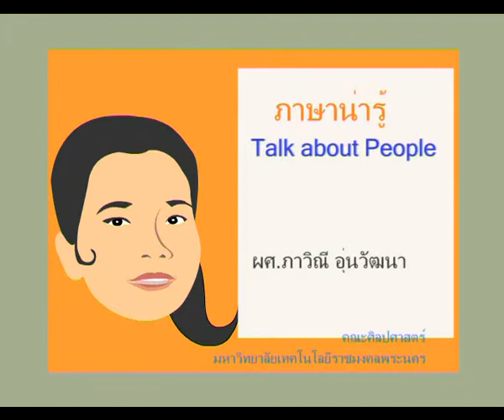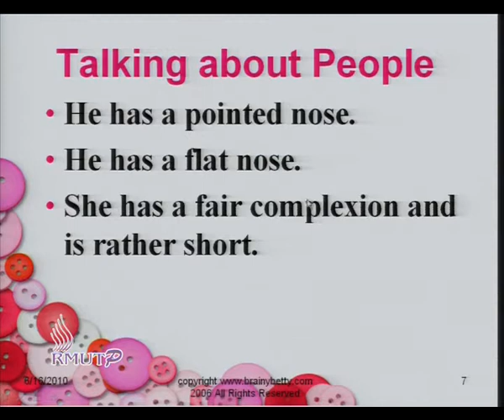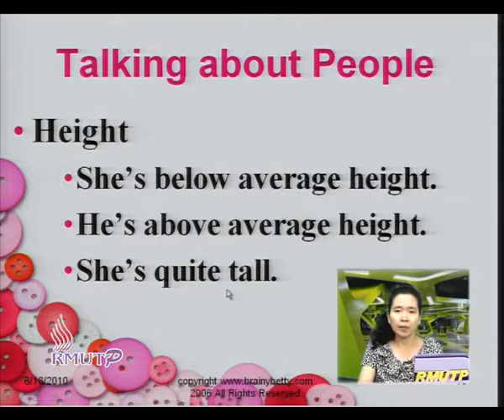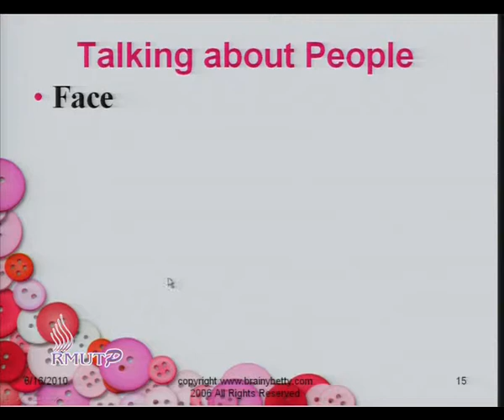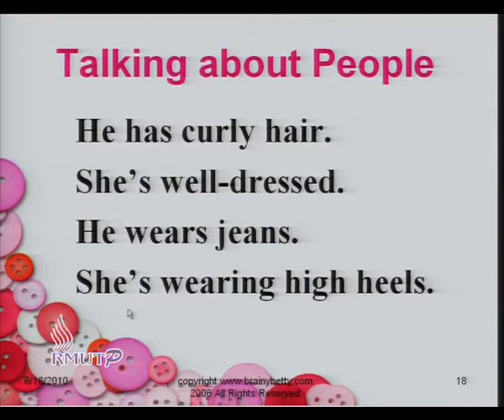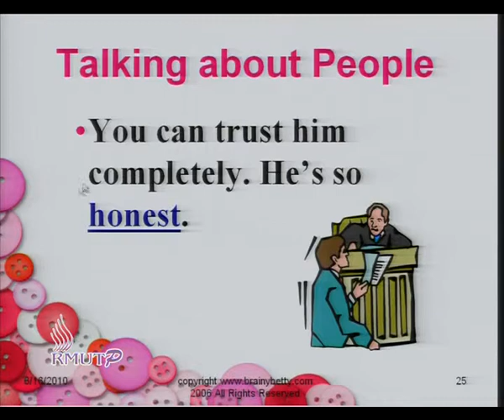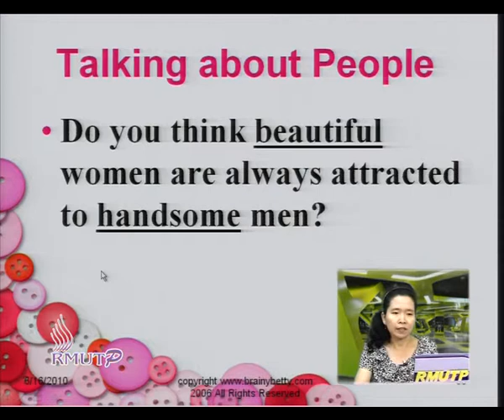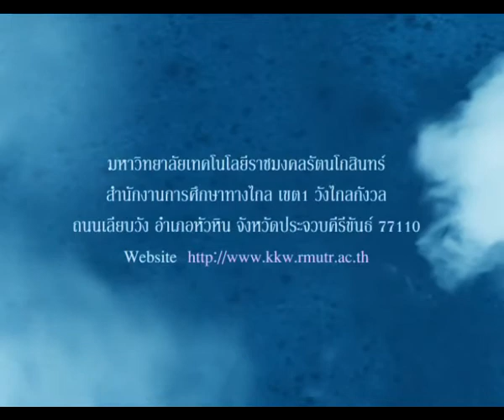ตอนที่ 07 Talking about People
ผศ.ภาวิณี อุ่นวัฒนา คณะศิลปศาสตร์ มหาวิทยาลัยเทคโนโลยีราชมงคลพระนคร
วิชา ภาษาน่ารู้ ประจำปีการศึกษา 2553 - 1